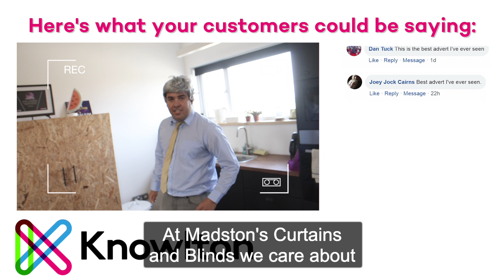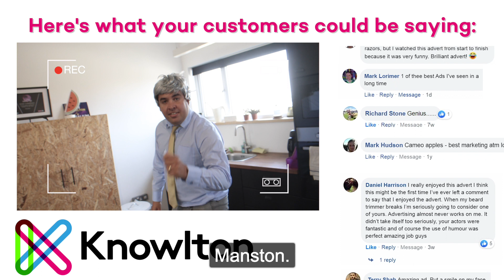Marketing Meeting's Be Like: Comedy Sketch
What are your marketing meetings like? We think you'll enjoy this comedy sketch and maybe you'll even be able to identify your marketing colleagues.

Ever feel like you're spending hours in a marketing meeting but nothing ever changes?  Well, we have recently implemented the Entrepreneurs Operating System in our business in the form of a weekly meeting which has been so beneficial to us!

If you enjoyed this sketch check out Episode 72 to see how we've adapted!